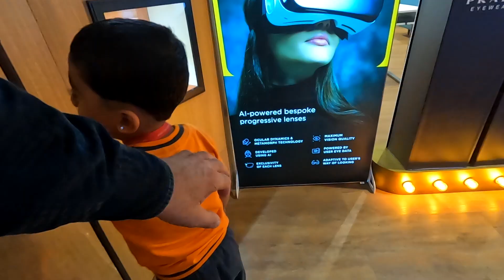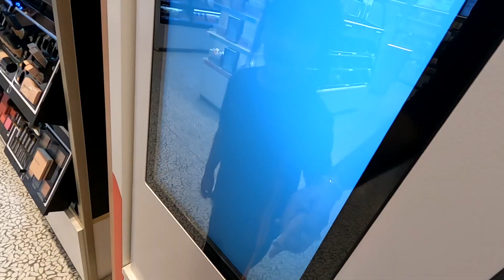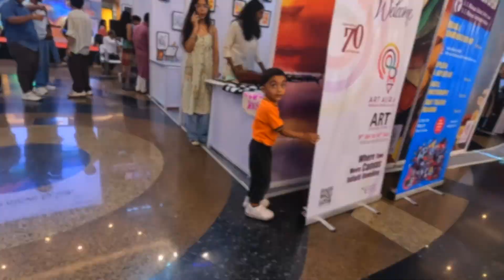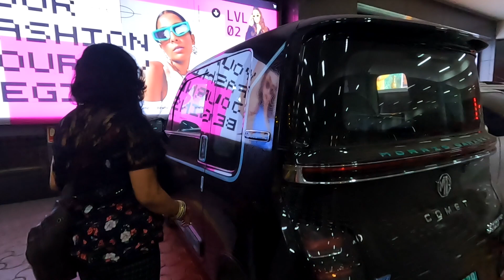Shopping At The Mall For Cosmetics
_Subtitles Are Available In Various languages_

*Vlog Summary*